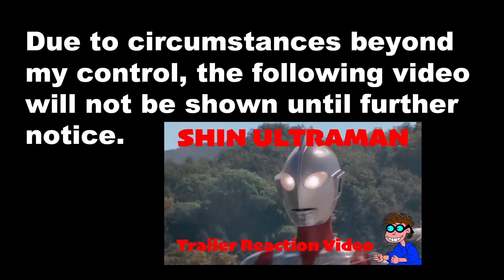Bad News....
Due to situations beyond my control, my trailer reaction video will not be shown.
Sorry, it will be uploaded when things settle down.